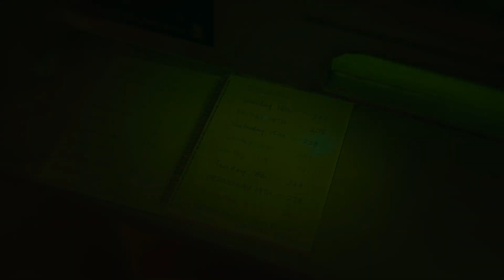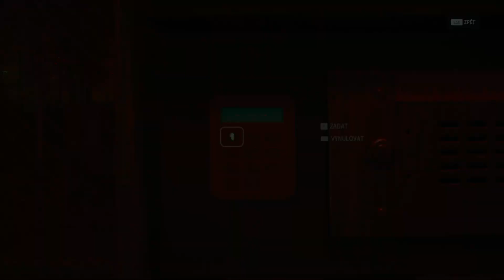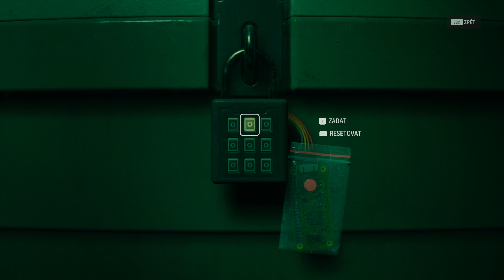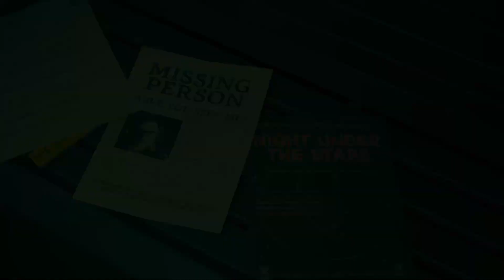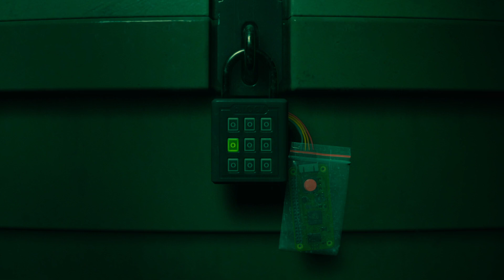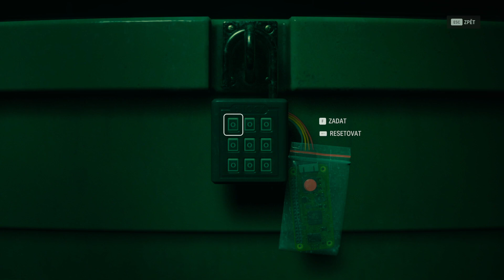Alan Wake 2 Night Springs epizoda 2 lets play